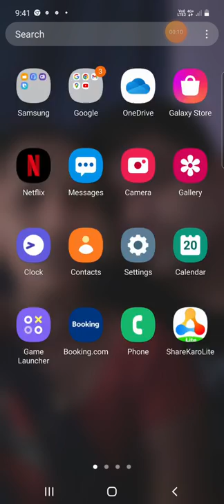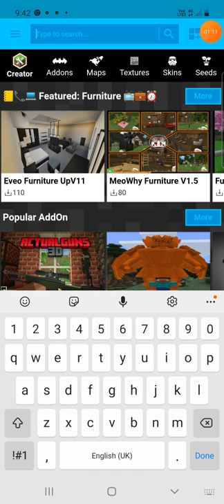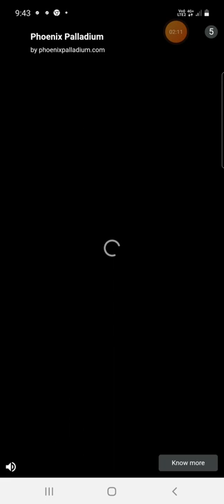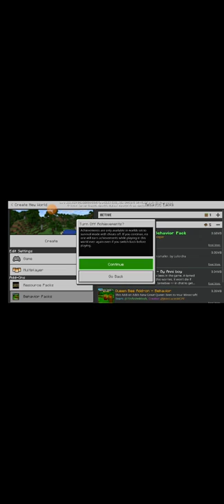minecraft in Ben 10 omnitrix World in minecraft